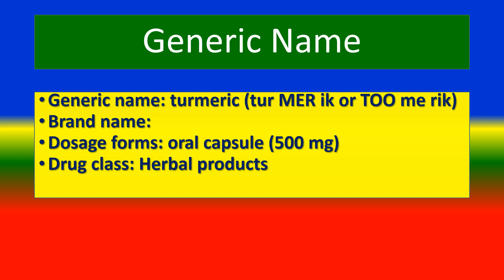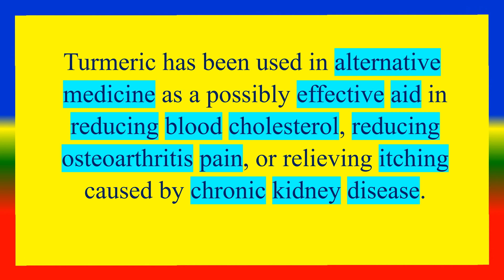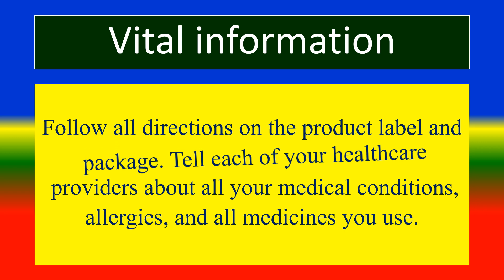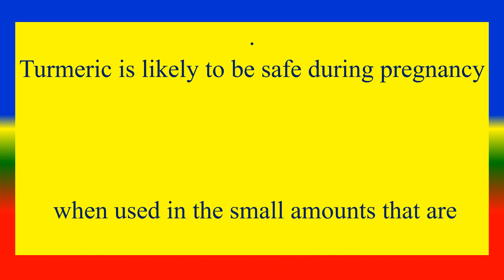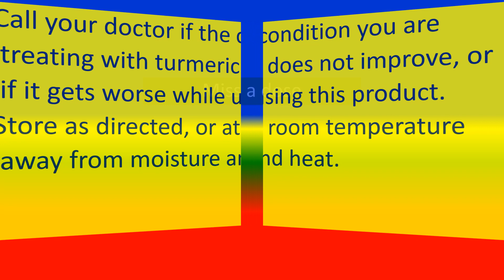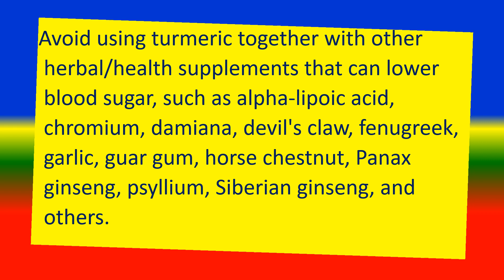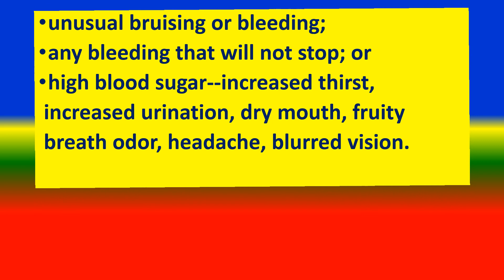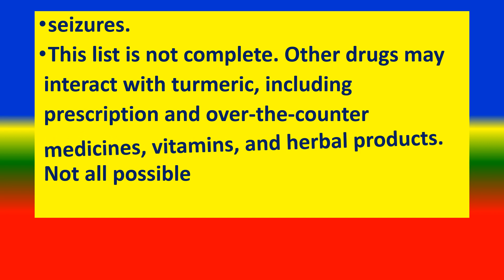TURMERIC - Generic Name , Brand Names, How to use, Precautions, Side Effects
Generic Name , Brand Names, How to use, Precautions, Side Effects